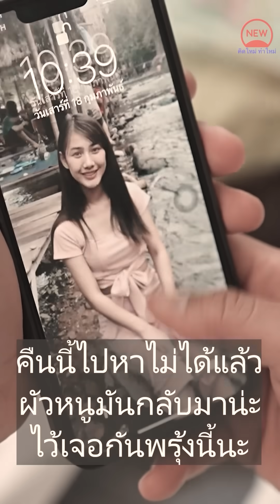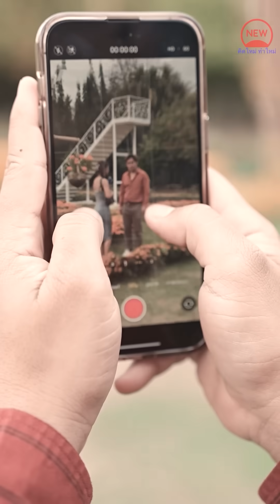เมียดูถูกพี่ชายตัวเอง รับได้เหรอ